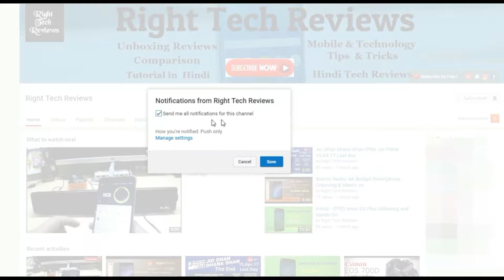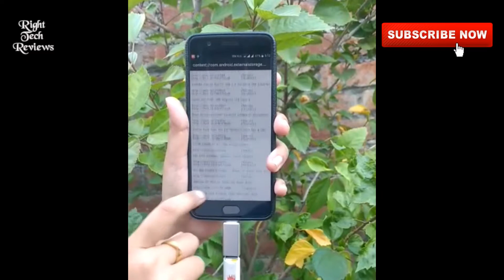Best USB 3.0 to Type C OTG Adapter Review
USB 3.0 to Type-C OTG Adapter

My Youtube Gadget & Gear

MY Desktop for Video Editing

Corsair CC-9011052-WW Carbide Series SPEC-03 Steel Red

HP 22ES 21.5-inch IPS LED Monitor

Logitech MK345 Wireless Keyboard and Mouse Combo (Black)

Intel 7Th Gen Intel Core I7 Desktop Processor I7-7700K

Intel® Core™ i7-7700 Processor 8M Cache, up to 4.20 GHz 7th Generation

Gigabyte GA-B250M-DS3H Motherboard

Corsair Vengeance LPX CMK16GX4M1A2400C14 (16GB)

WD Green 240GB Internal Solid State Drive

Cooler Master Power Supply B500 500 Watts PSU

APC BX600C-IN 600VA, 230V Back UPS

My Laptop

HP Imprint Core i3 6th Gen-(4 GB/1 TB HDD/Windows 10) 15-be014TU Notebook

Toshiba Canvio Basics USB 3.0 Portable 2TB External Hard Drive

Kotion Each Over the Ear Headsets with Mic & LED

SJCAM SJ4000 Wi-Fi 12Mp Action Camera

F&D E200 Soundbar Speaker System (Black)

All-New Kindle E-reader - Black, 6" Glare-Free Touchscreen Display,Wi-Fi

Ambrane PP-2000 NA 20000 mAh Power Bank

Ambrane P-1310 Premium 13000 mAh Power Bank

Zoook blue zb-aqua Portable Bluetooth Mobile/Tablet Speaker

Mobile  :